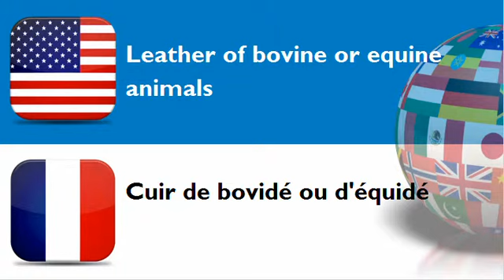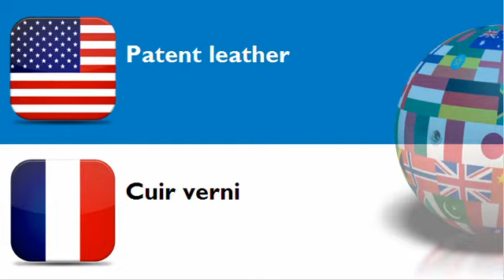FRENCH FOR AMERICANS = CATEGORY = Leather